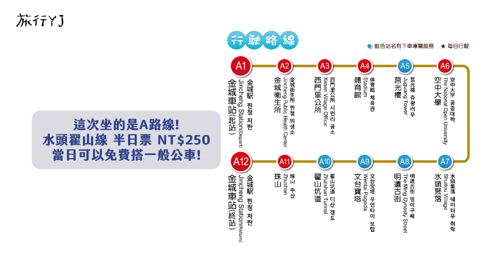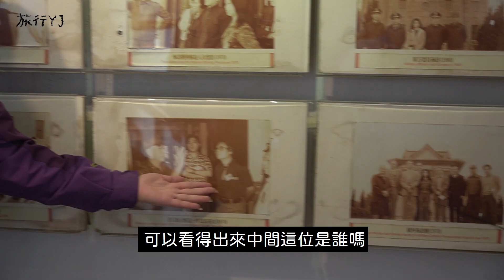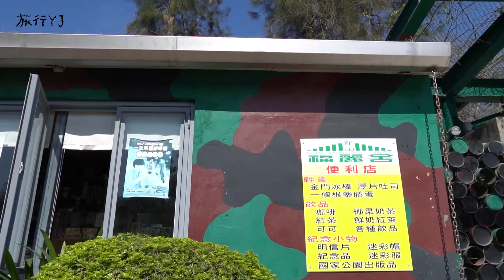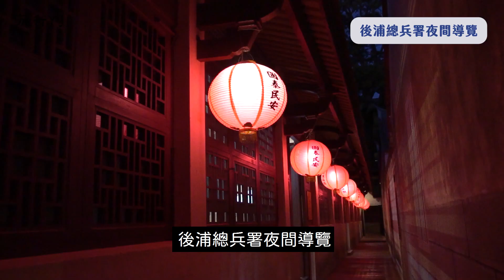《深度旅行YJ🐧 金門篇》2020景點美食懶人包 小資250元玩透透金城景點美食【旅行YJ】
如果我出周邊商品 大家最有興趣的是什麼呢？請幫我填問卷給意見❤️

很廣很廣的偽空拍畫面是用這個360相機拍的
用YJ粉絲連結買會送自拍杆或電池唷！

（這是Shopback分潤連結，
使用這個連結訂房你會得到6%現金回饋＋NT$100註冊金，
YJ也可以得到少許佣金，需要訂房的人幫我試試看！可以支持YJ做更多影片❤️）

✨訂溫泉湯屋的話用Gomaji網站
得到3.5%現金回饋

可愛ㄉ妹子＆美食推薦s IG（極力推薦）

我4旅行YJ
歪接
YouTube界專門開房間ㄉ
環台灣完成、環日本準備中！
兩顆痣、大叔心少女體
很喜歡以影像紀錄ㄉ變態少女
香菜4邪教！
🍑 每週末固定更新！🍑

．〃∩ ∧_∧ 　　／　謝謝大家的支持 　\
　⊂⌒(　･ω･) 　‹　我會繼續努力的 　｜
　　＼_っ⌒/⌒c　\ 　！！！！！！！              ／

旅行YJ YJ兩顆痣 台北 台灣 背包客棧 青年旅社 旅遊 溫泉 湯屋 妹子 北投 礁溪